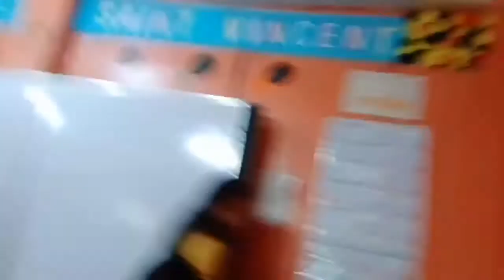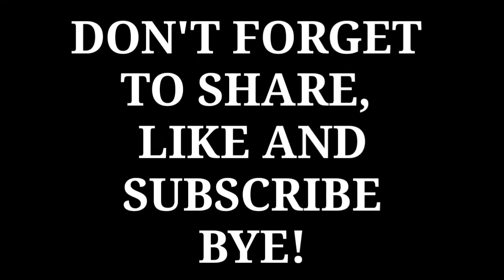2 DAYS VLOG | VLOG #31 | ChaiTheaSis